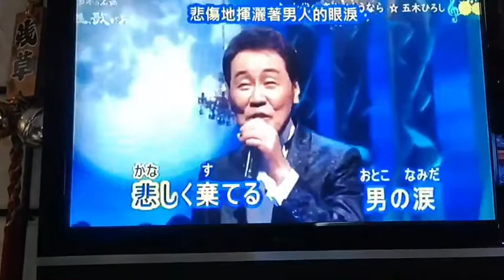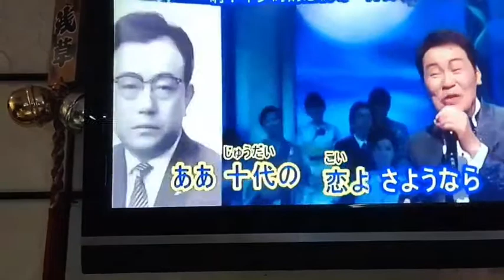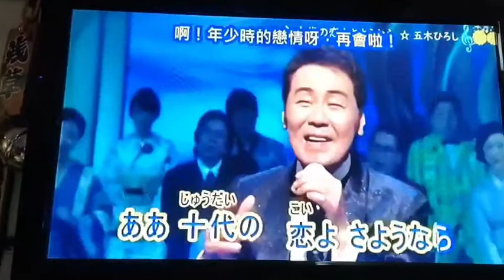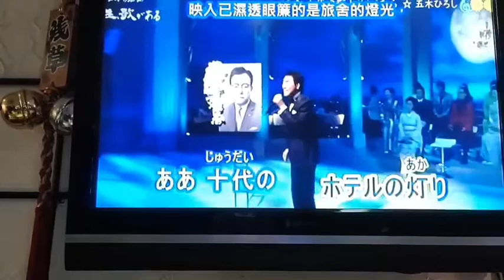吳碧雲Cover 十代の恋よさようなら / 金之屋錄影 小絹派對